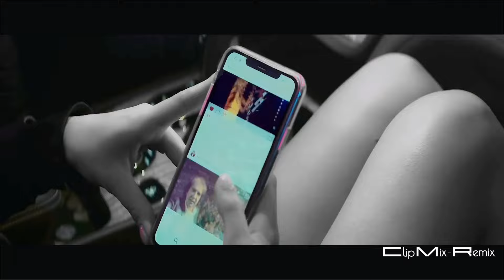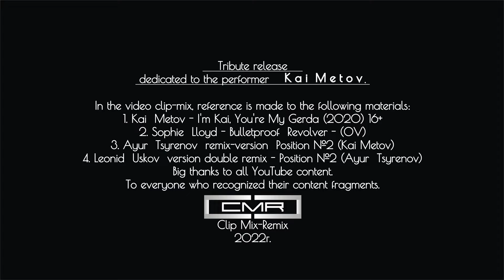Кай Метов - Position №2 (Clip Mix Remix )(2022)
Kai Metov & Sophie Lloyd - Bulletproof Revolver (Clip Mix Remix & Ayur Tsyrenov remix-version Position -2 ) – 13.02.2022 (Tribute release)/КРАСОТКА - Sophie Lloyd .и капкан СТРАСТИ Kaiya Metova